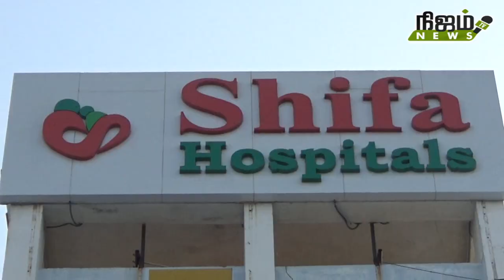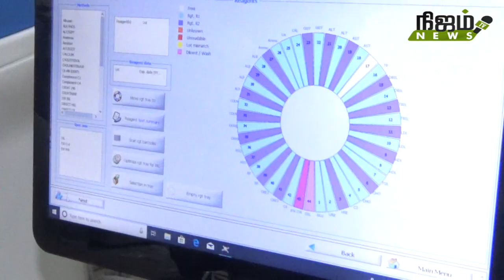நெல்லை மதிதா இந்து மேல்நிலைப்பள்ளியின் மாணவர்கள் விவசாயத்தில் புதிய முயற்சி